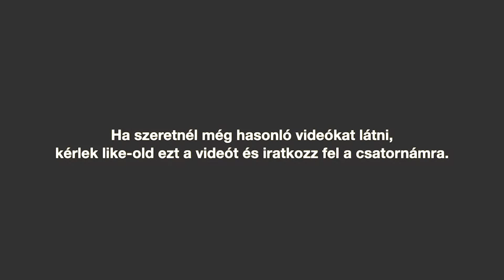Róma sem egy nap alatt épült fel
Az időhúzásra az egyik legjobb kifogás, amikor azt mondjuk: „Róma sem egy nap alatt épült fel…”.